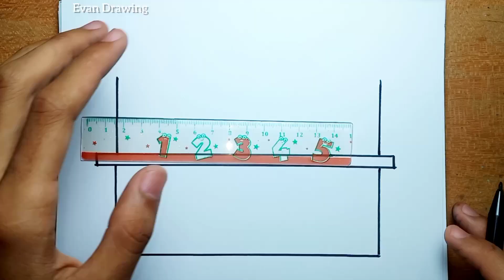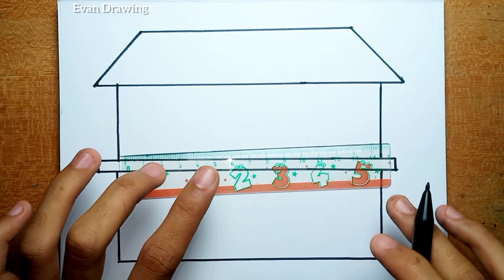How To Draw A House Easy |Easy House Drawing